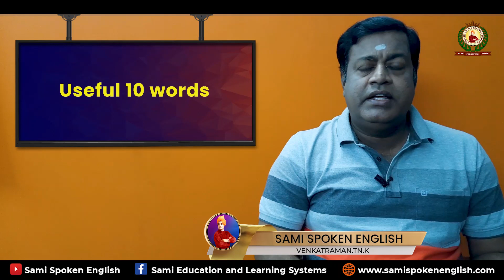Useful 10 words with interesting examples